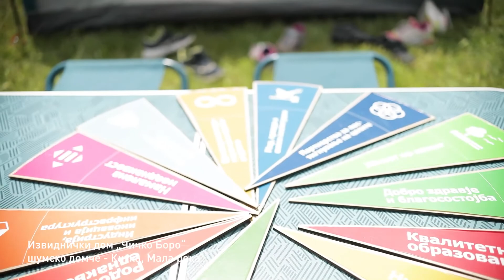ПСИО Шумско Домче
Извидничкиот дом „Чичко Боро“- шумско домче се наоѓа на 35 километри од центарот на Скопје, на планината Китка, Мала Река на 950 мнв. Природата изобилува со густа шума, р.Мала Река која е притока на р.Кадина, многу патеки за хајкинг и планински велосипедизам кои ве носат до прекрасниот водопад.
Во извидничкиот дом има место за сместување на 30 до 40 лица во три соби со кревети на спрат, заедничко купатило, комплетно опремена кујна со прибор за јадење и готвење и простор за дневен престој. Домот се загрева со печка на дрва. Најубавиот дел од престојот во Шумско домче е дворот со 1800 м² каде се поставени нашите авантуристички реквизити како зип лајн, трамболина, слеклајн, мрежа за одбојка или бадминтон, маса – фудбалче, пинг-понг, место за логорски оган и шатори, летна училница/сцена и сл..